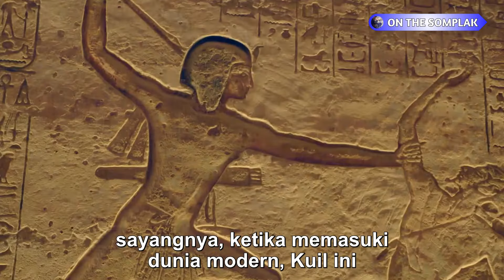ABU SIMBEL MESIR WAW BANGET | ON THE SOMPLAK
menambah wawasan pengetahuan anda tentang alam dan dunia